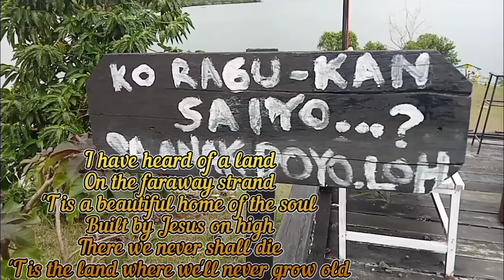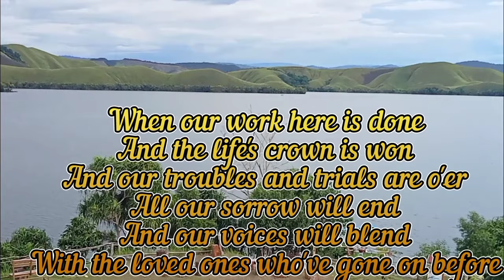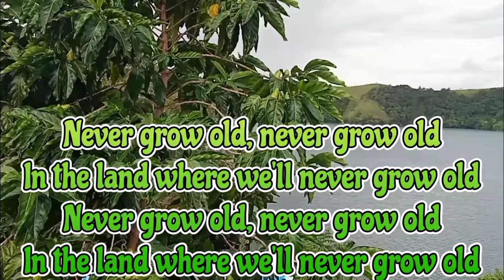Papua: JIM REEVES, WHERE WE'LL NEVER GROW OLD. Lyrics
WHERE WE'LL NEVER GROW OLD,
JIM REEVES
LYRICS

I have heard of a land
On the faraway strand
'T is a beautiful home of the soul
Built by Jesus on high
There we never shall die
'T is the land where we'll never grow old

Never grow old, never grow old
In the land where we'll never grow old

When our work here is done
And the life's crown is won
And our troubles and trials are o'er
All our sorrow will end
And our voices will blend
With the loved ones who've gone on before